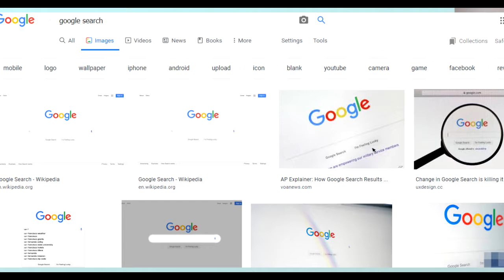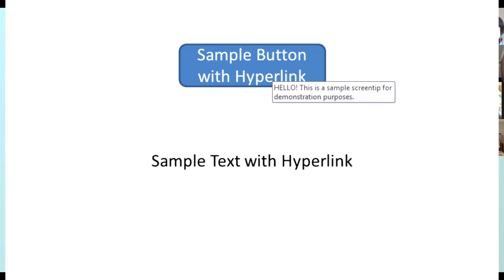8. Օպտիմիզացված նկարներ 💁‍♀🎞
💁‍♀🎞 imageOptimization
✔ Կայքերի օպտիմալացում (SEO)
✔ Թվային մարքեթինգ
✔ Դասընթացներ
✔ Խորհրդատվություն